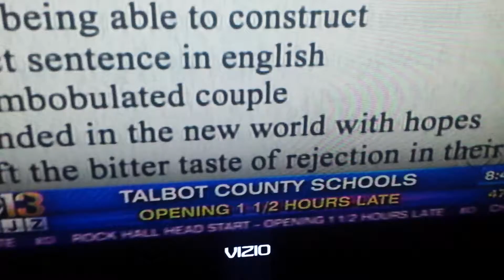School delay advisories- February 26, 2018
Schools are opening late on the Eastern Shore.